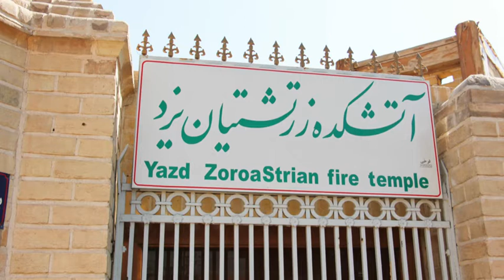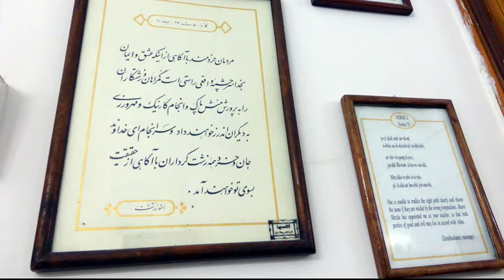Le zoroastrisme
c'est quoi?